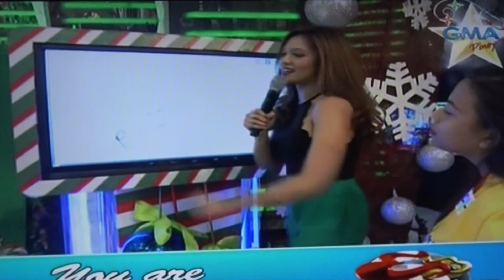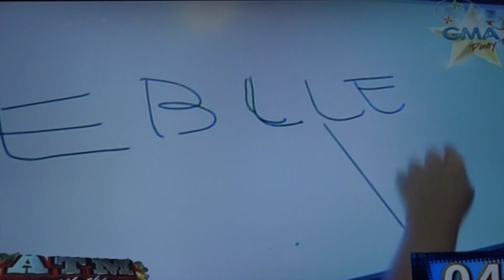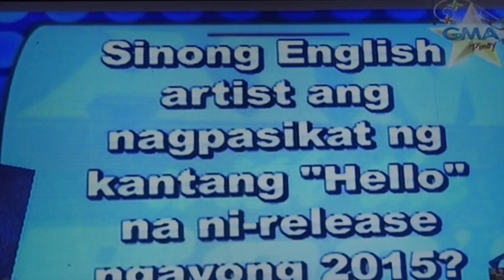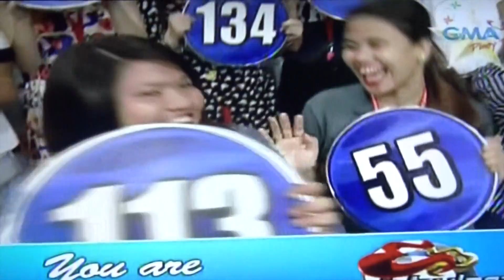Alden Richards @ATM WITH THE BAEs - Eat Bulaga - December 16, 2015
This video is about Alden Richards @ATM WITH THE BAEs - Eat Bulaga - December 16, 2015